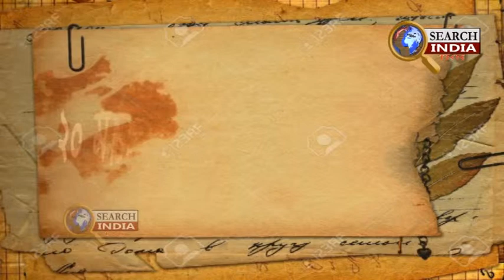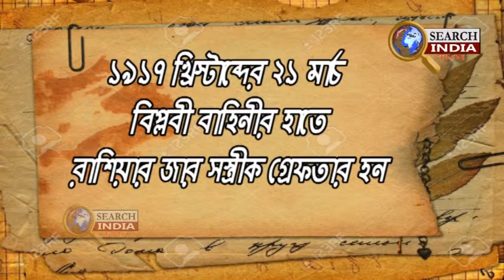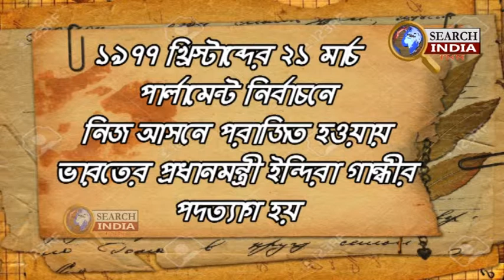## ইতিহাসের এই দিনে ##